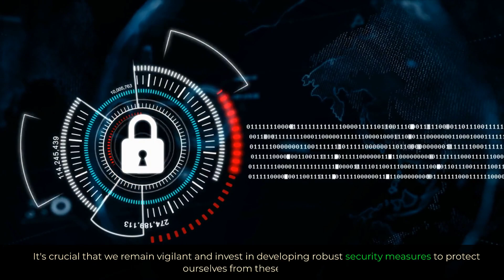The potential for AI to be used for terrorist activities [1.45.]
Artificial intelligence (AI) is rapidly advancing and its applications are endless.

However, there is a potential dark side to AI as it could be used for terrorist activities.

Terrorist groups could use AI to create new and more sophisticated forms of attacks.

In this video, we will explore the potential for AI to be used for terrorist activities and how we can prevent it from happening.

Artificial intelligence
AI
Survive AI

The potential for AI to be used for terrorist activities

AI for Surveillance
AI for Social Engineering
AI for Autonomous Weapons
AI for Cyber Attacks
AI for Creating Fake Content